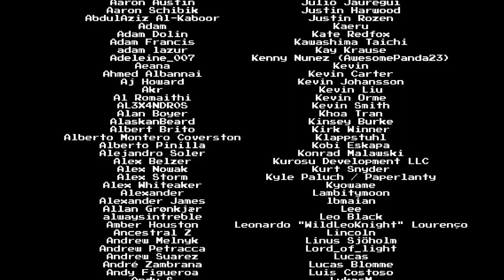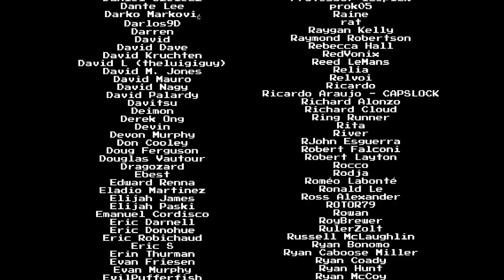Batboy - Ep12 - Lord Vicious [FR][Zykino]